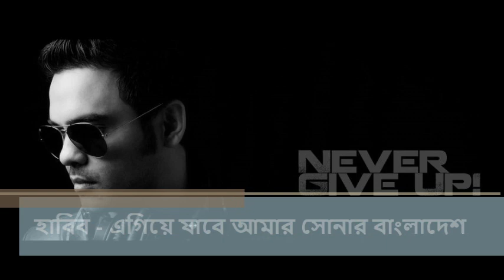Habib Wahid - Amar Shonar Bangladesh (Online Release)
গানঃ এগিয়ে যাবে আমার সোনার বাংলাদেশ
কথাঃ কবির বকুল
শিল্পী (সূর ও সঙ্গীত)ঃ হাবিব ওয়াহিদ

music downloads
free songs download
online music
free mp3 music downloads
best free music download sites
downloading free music
music free downloads